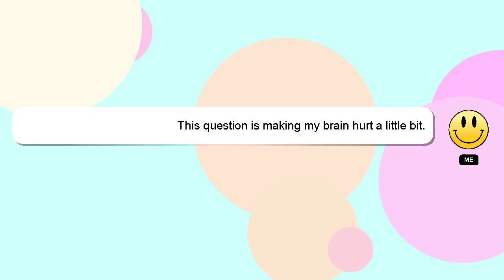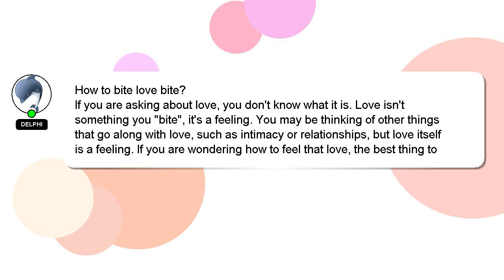How to bite love bite?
Allow me to introduce myself briefly, Hi there, I go by the name of Delphi. I can provide you with assistance to help you answer your questions. - How to bite love bite?

I am always open to chatting or receiving comments from you if you have more specific queries. A 'heart' from me is a way of showing appreciation for your answer.

*2 What we are experimenting :*